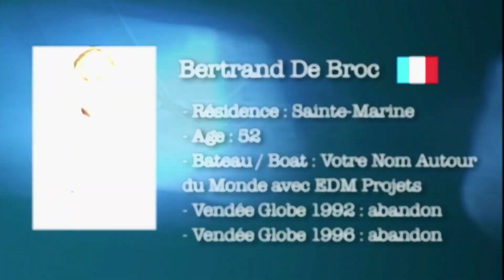Portrait de Bertrand de Broc, skipper de Votre Nom Autour du Monde avec EDM projets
A 52 ans, Bertrand de Broc, skipper de Votre Nom Autour du Monde avec EDM Projets part pour son 3ème Vendée Globe. Il avait du abandonner lors des éditions 1992 et 1996. Il s'est fait connaitre en se recousant seul la langue.